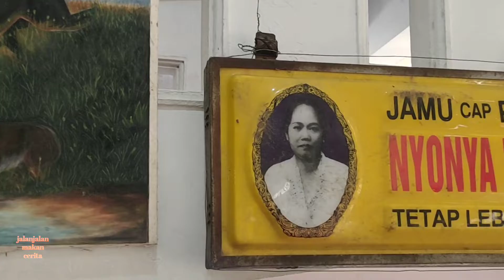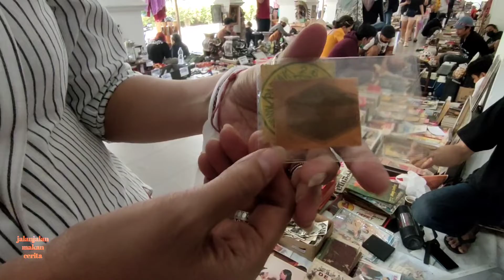Serba Lawas di Pasar Kangen Jogja 2022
Ada pernak pernik lawasan loh di pasar kangen jogja 2022